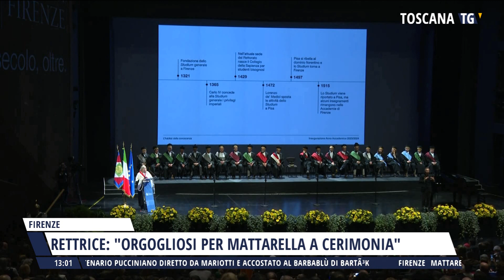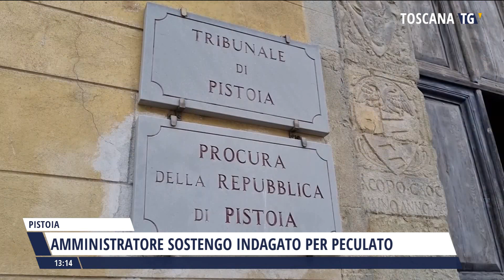2024-02-08 TG MERIDIANO